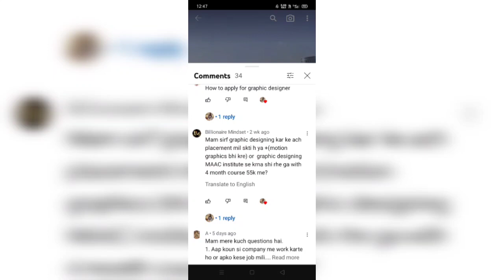Truck driver heavy cargo first job Android Gameplay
about Game
Features:
-Amazing Graphics
-5 different Trucks (American + European)
-8 different types of trailers and loads
-Amazing engine sounds
-Plain and Mountain Areas
-Offroad Areas
-Smart AI